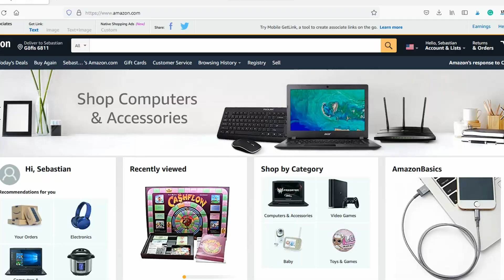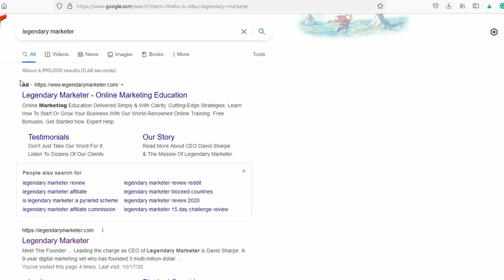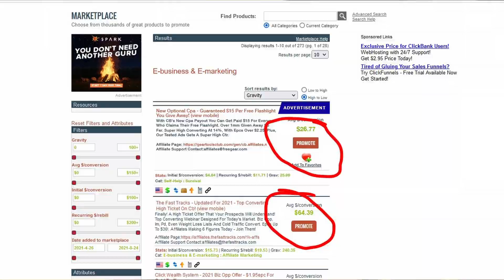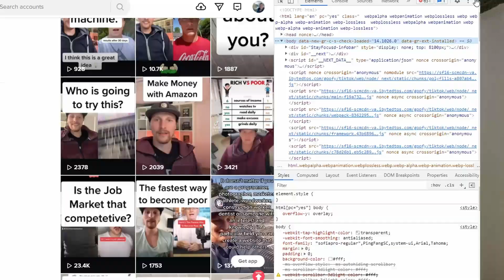How Do I Get Into Affiliate Marketing? Ever asked yourself this question?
Have you heard about the concept of affiliate marketing and wonder how do I get into it? If so this video is for you, we'll cover 5 steps on how to do affiliate marketing.

✅ Learn Affiliate Marketing The Right Way (In 15 Days Or Less)

📕 The Slight Edge
(Turning Simple Disciplines into Massive Success and Happiness)

Are you interested in affiliate marketing and want to know the basics?

This is an affiliate marketing for beginners video where you'll learn how do I get into affiliate marketing in 5 steps:

These are the 5 steps:

1️⃣ Find and join an affiliate partner
2️⃣ Choose which offer you want to promote as an affiliate
3️⃣ Grab your affiliate link
4️⃣ Share your affiliate link on a blog, social media, or a website
5️⃣ Earn a commission if someone buys through your link

0:00 Intro - How do I get into affiliate marketing?
0:28 Find and join an affiliate partner
1:44 Choose which offer you want to promote as an affiliate
2:28 Grab your affiliate link
2:55 Share your affiliate link on a blog, social media, or a website
3:17 Earn a commission if someone buys through your link
3:35 Outtro

Hi, my name is Sebastian and this channel is all about affiliate marketing and make money online. If you are a complete beginner and want to know how to start affiliate marketing or how to use TikTok affiliate marketing to make (your first) commission, this is the channel for you.

If you are an Affiliate Marketing Beginner this is the channel for you:

Individual results may vary. The fact that I have made money from these websites does not mean that you too can make the same amount of money. You might make more or less, it all depends on experience, determination, and a lot of other things. You need to know that everything you do and get from this is at your own risk and depends on how much work you are willing to put in. Some of the links in videos on this channel are affiliate links, meaning that some of the purchasing made through the links will give us a commission, without any additional cost occurring to you

Stock Images and Pictures are from Pexels.com and Canva.com